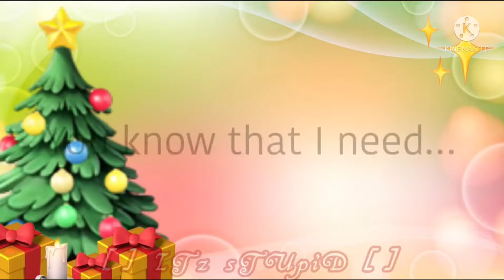[🎄🎁]Under the tree||Christmas Mep||Sorry it’s so late[🎁🎄]